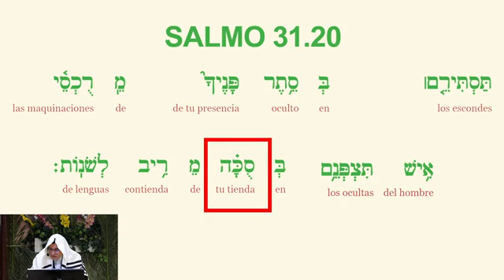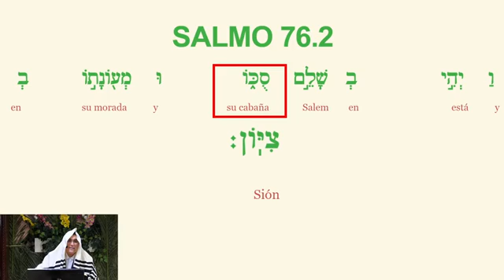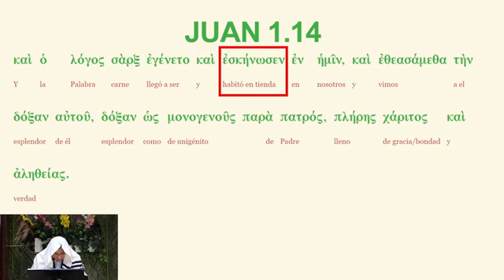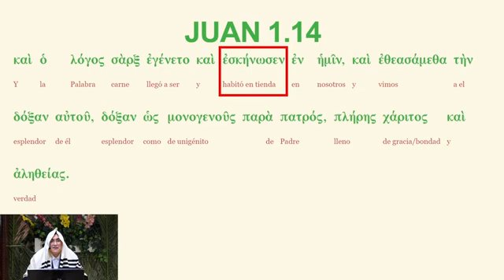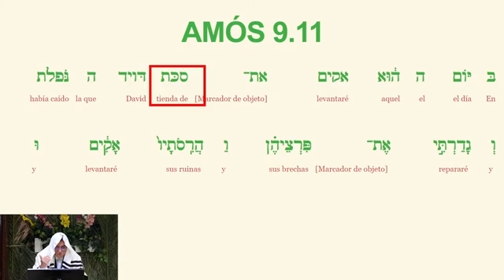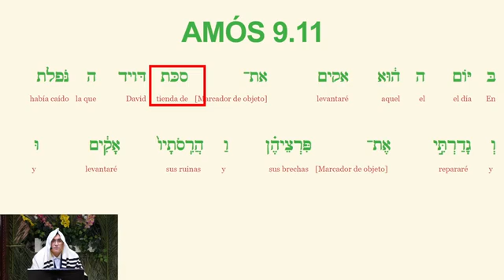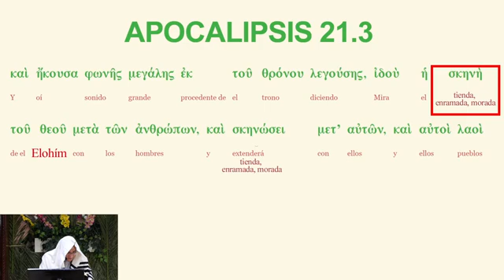🔴SHALOM132: LA SUKÁ por el Roeh segundo Luis Cervantes - Kehila Gozo y Paz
Llegó la gran fiesta de sukot! la fiesta de gran regocijo!! Acompáñanos y cumplamos juntos este gran mandamiento Y estaras verdaderamente alegre!!! shalom132 sukot @shalom132